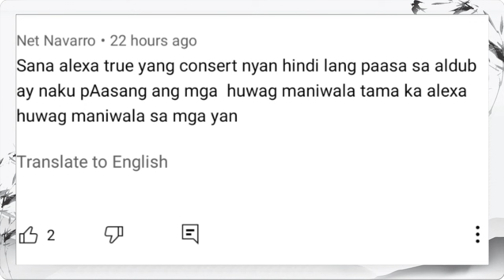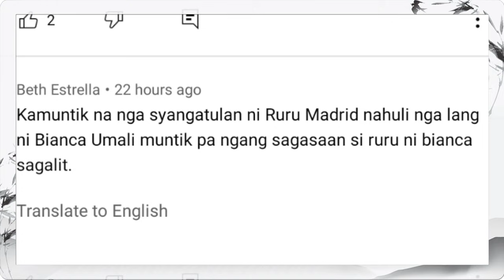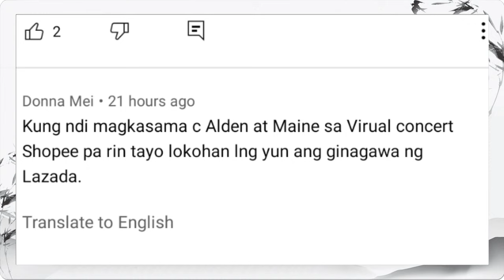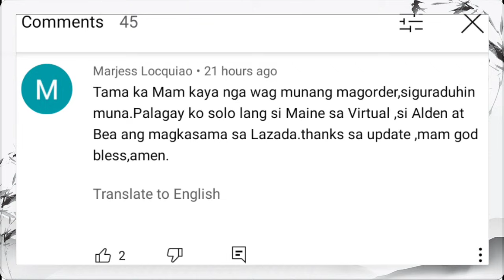GANITO ANG GRAND CELEBRATION NG 5TH WEDDING ANNIVERSARY NG ALDUBNATION\THE UNFORGETABBLE KISS